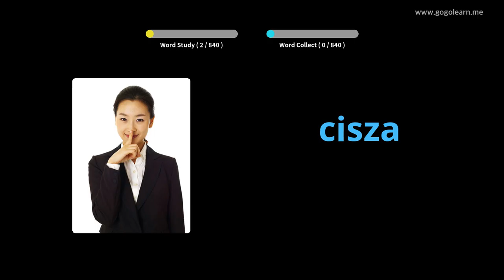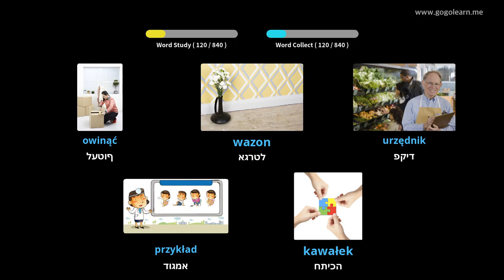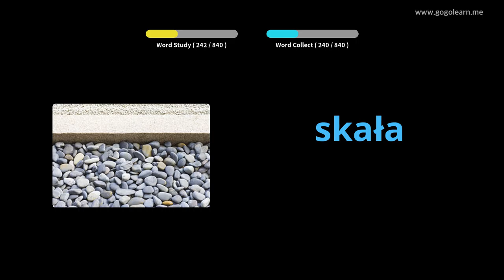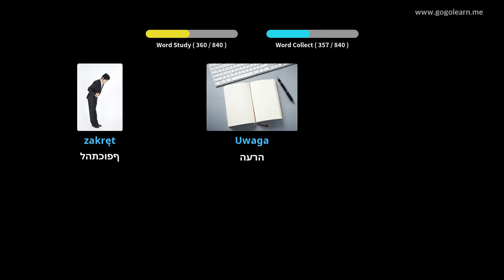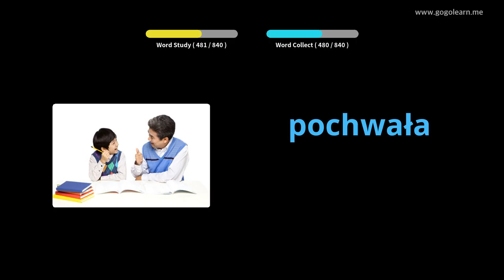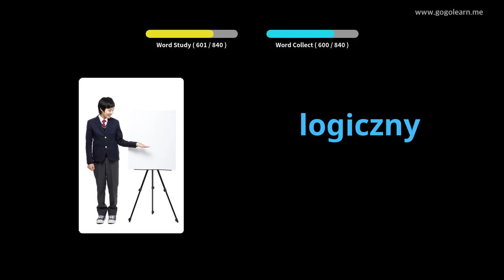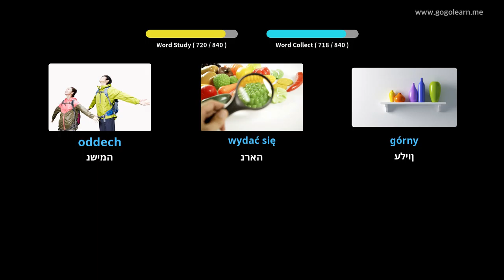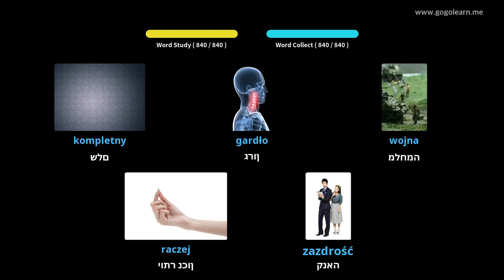אוצר מילים טורקי מאזין תוך כדי שינה | Golearn